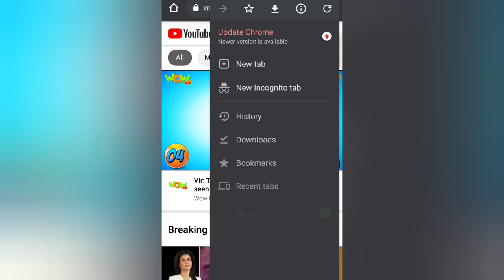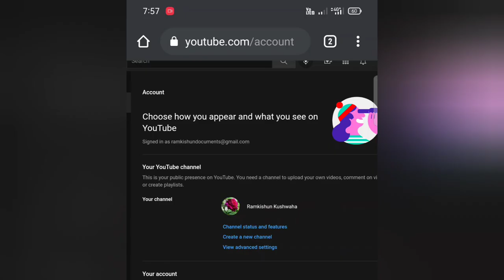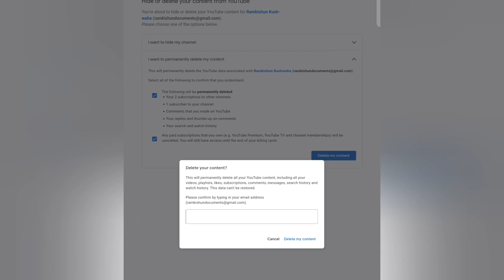How To Delete YouTube Channel Permanently, YouTube Channel Delete Kaise Kare, Delete YouTube Channel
How To Delete YouTube Channel | YouTube Channel ko Delete Kaise Kare mobile se 2022

YouTube Channel ko Delete Kaise Karte hai,

Mobile Holder
Boya M1 Mic For Clear Voice
8×10 feet Green Screen
Ring Light For Shooting Videos
Covered Topic : -
youtube channel kaise delete kare 2022
toutube channel delete karne ka tarika
youtube channel permanently delete kaise kare
mobile se youtube channel delete kaise kare
how to delete YouTube account permanently
how to delete YouTube channel permanent
how to delete YouTube content 2022

Youtube Channel delete kaise kare| How To Delete Youtube Channel|YouTube Se Channel Delet kaise Kare